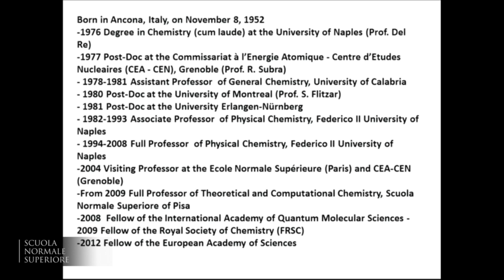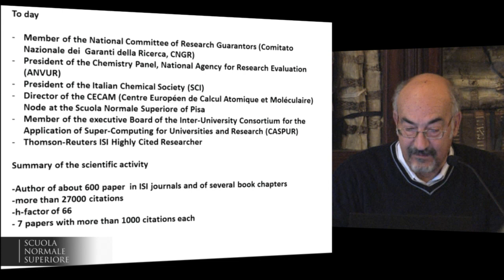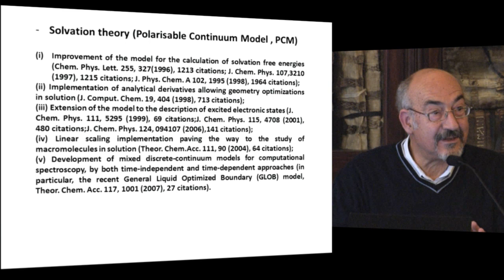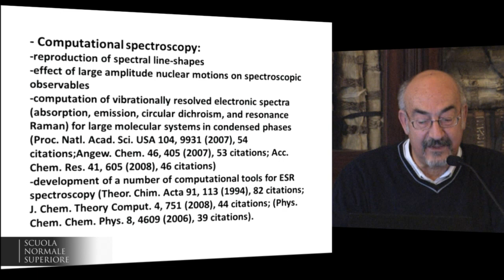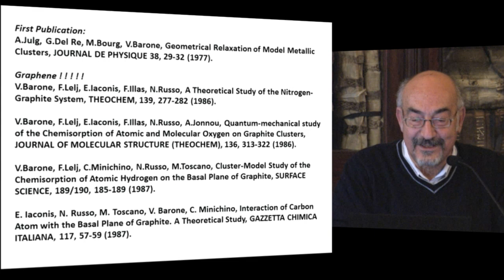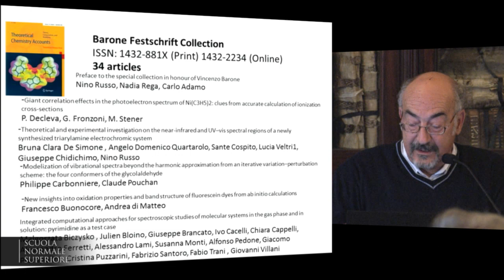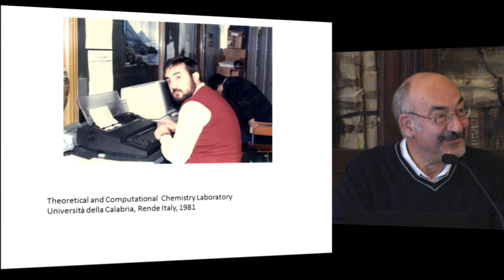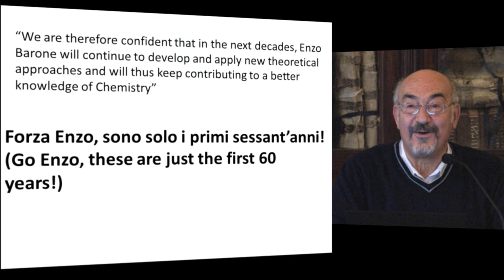Nino Russo, Conference opening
Università della Calabria

(Winter Modeling: Special Edition)